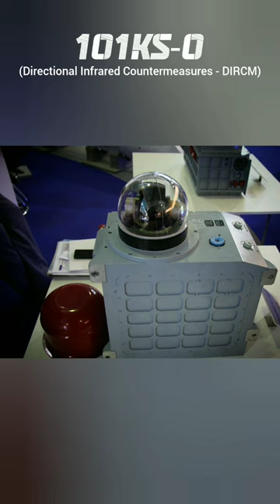Russian SU-57 has an Air Defence System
◇ In modern warfare, the anti aircraft missile threat is continuously increasing.
Russia plans to address this issue by equipping their latest Sukhoi SU-57 PAK FA/Felon Fighter Aircrafts with a Directional Infrared Countermeasures System (DIRCM)

◇ Video Credit : Russian Ministry of Defence
                             Northrop Grumman